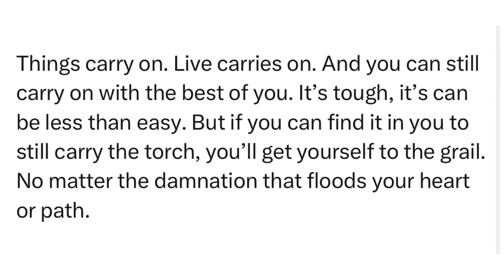SitRep2262 | 25 December, 2023, 12:50